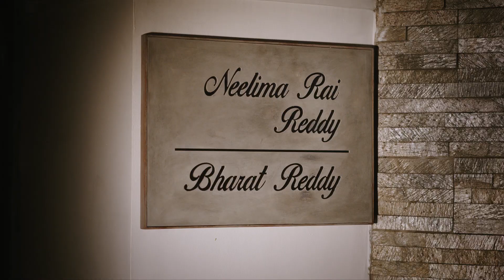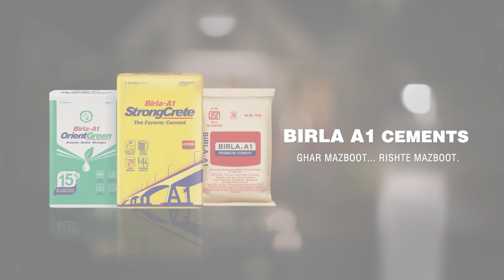NAMEPLATE | Birla.A1 Cement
Yes, our country is changing. Our women are out there, studying, working, running businesses, making movies, winning Olympic medals and respect in almost every field. At home, they are equal partners to their partners in life – many times, more equal.

And yet, the woman who equally shoulders the task of home building – physically, financially, emotionally – seldom finds her name outside the home she helps to build and run.

So while our cement builds strong homes, with this film on Women’s Day, Orient Cement and Birla A1 reiterate our belief in stronger relationships being the core of happiness inside homes. Relationships made stronger not just with love, but also with 'samman', respect - respect that is tendered visibly and naturally to the woman of the home. Because small expressions of regard at an individual and personal level are essential to inspire societal change.

Production House - Keroscene Films
Director – Rajesh Saathi
DOP – Sunil Karthikeyan
Producer – Harish Nambiar
Executive Producer – Ankita Malhotra Gurjar
Music Director – Aman Pant
Lyricist – Navneet Virk
Singer – Madhubanti Bagchi
Actors – Bhumika Dube, Manish Nawani, Akshay Ravi

Creative Agency – R K Swamy Ltd, Chennai
Team Agency :
President – South and East – Mr. Vijay Gopal
Sr. Brand Design Director – Mr. Arun Kumarasamy
Sr. Brand Design Director – Mr. Vijayraj
Sr. Partner & Executive Creative Director – Ms. Navneet Virk
 Partner – Shuvadeep Nag
Creative, Films – Aditya Satyajit

Client – Orient Cement
Brand – Birla A-1 Strongcrete Cement
Client Team :
President – Sales & Marketing – Mr. Manish Dua
Sr. Vice President – Marketing – Mr. Y Srinivasa Rao
General Manager – Branding – Mr. Siddharth Mohanty

Line Producer – Sanjay Menon
Kerala Line Production – Rafeeq TM
1st AD – Sunil Jhurani
DA – Ronak Shah
2nd AD – Jomit Johny
3rd Ad – Sreekanth Shammy
1 st AC – Blessan K Mon
2nd AC – Renju Jose
Focus Puller – Ajeesh
Gaffer – Ramesh
Gimble - Ajay
Production Designer – Vaishak
Costume Stylist – Rakhi Menon
Kerala Line Production Team – Jacob Paul, Revathy
Special Thanks – Karan Gupta ( Production Designer – Mumbai)
Make up & Hair – Alisha Rejimon
Sound Recordist – Abey Thomas
Casting Director – Godfrey Edge
Storyboard – Hemant Gaonkar
Body Double - Libna

Post House – Sally’s Studio, Purple Haze Studio, Nube Studio
Post Producer – Sachin Chendurkar
Post Asst – Amit Parab
Offline Editor – Vikas Sharma
Online Editor – Bhushan Waghmare
Percussion Player - Jayant Patnaik
Sarangi Player – Dilshad Bhai
Colorist – Naveen Shetty
Sound Engineer – Abhay Rumde
MVO – Sameep Nanda
Accounts – Arjun Gawde
Office Support Team – Shailesh Awade and Pandurang Pawar